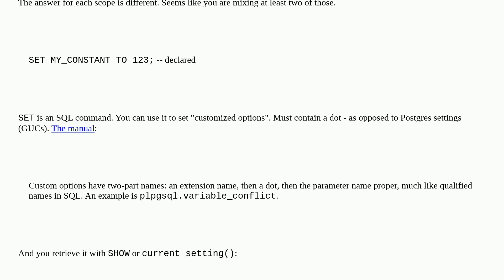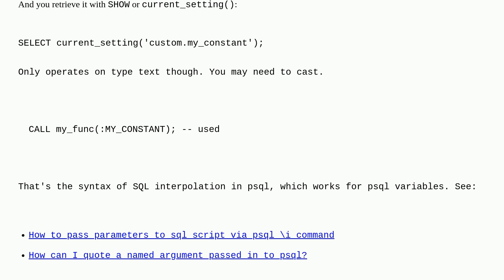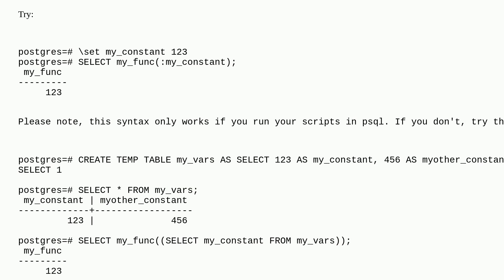Dba: Set custom constant in Postgres script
Set custom constant in Postgres script

A special thanks goes out to the awesome community

  postgresql postgresql-15 parameter